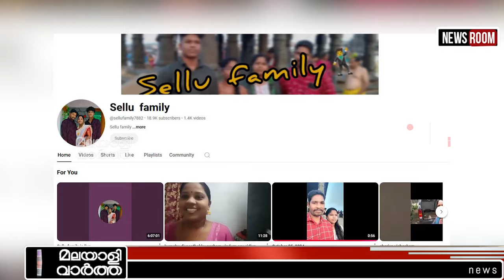Sellufamily ദുരൂഹതകള്‍ ഏറെ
sellu family